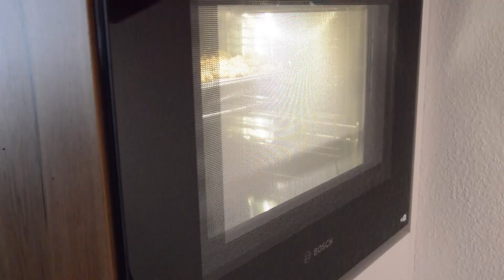Banana Bread Muffins mit Kardamom Streusel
BANANAAAAAAS! Ich liebe selbstgemachtes Banana Bread und es ist einfach die ideale Form Zero Foodwaste zu betreiben! Muffins selber machen halte ich grundsätzlich für sehr sinnvoll und mit diesem Banana Bread Rezept (aus welchem ihr natürlich auch ein normales Banana Bread machen könnt) geht nichts schief! Es ist alt bewehrt und nutze ich bereits seit Jahren. Ich persönlich liebe aber Muffins mit Streusel, also dachte ich ich zeige euch mal, wie ihr außergewöhnlich Streusel selber machen könnt!

Als Deutsch-Amerikanerin möchte ich euch zeigen, wie ihr in Deutschland originale amerikanische Klassiker perfekt nachbacken könnt.
As a German-American I want to show you how to bake original German classics at home.

👩🏻‍🍳Hier kommt ihr direkt zu dem Torten-Equipment, das ich zum Backen nutze:

🧁MUFFINFÖRMCHEN normal 》
🧁MUFFINFÖRMCHEN mini 》
🧁CUPS / MAßLÖFFEL 》

ca 9 Muffins oder eine kleine Kastenform

Zutaten Teig

3 reife Bananen
80 g geschmolzene Butter
1 TL Natron
Prise Salz
70g Zucker
1 großes Ei
1 TL Vanilleextrakt
190g Mehl
Schokostreusel

Zutaten Streusel 80

g brauner Zucker
100g Mehl
70g kalte Butter
Prise Salz
½ – 1 EL Kardamom

Zubereitung

1. die Bananen mit einer Gabel zerdrücken und mit der geschmolzenen Butter in einer Rührschüssel mischen
2. unter mixen Zucker, Salz, Natron, Ei und Vanilleextrakt dazugeben
3. zum Schluss das Mehl hinzugeben und die Schokostreusel nach belieben dazu schütten
4. Muffinbackformen mit Papierchen auslegen und mit einem kleinen Eisportionierer immer 2 Portionen Teig in eine Form geben
5. auf die Seite stellen und mit den Streuseln anfangen
6. dazu alle Zutaten mit den Händen zu Streusel formen und auf die befüllten Muffinförmchen drücken
7. bei 175 Grad Ober/Unterhitze für ca 30-40 min backen

Alle Utensilien, die ich benutze findet ihr als Links unter jedem meiner Youtube Videos oder in meinem Story Highlight auf Instagram

Zeig mir dein Ergebnis auf sozialen Medien:
markiere Lilly's Cupcakery und nutze das lillyscupcakery

Du backst das schon!